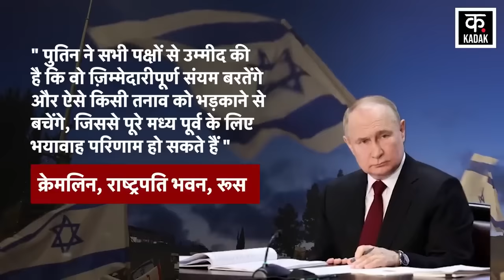Israel vs Iran | ईरान इजराइल जंग में पुतिन ने कर दिया ऐलान , छिड़ जायेगा विश्व युद्ध ? | War | News18